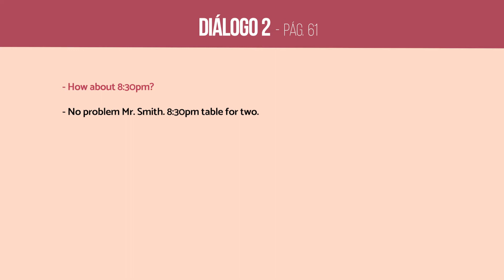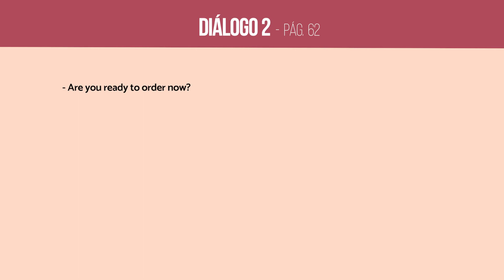PROFESIÓN 4 1